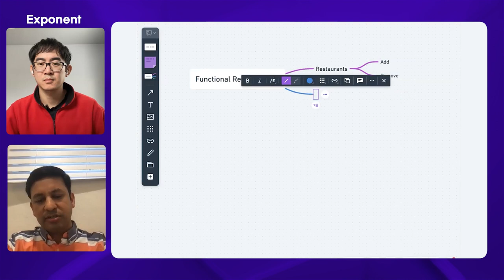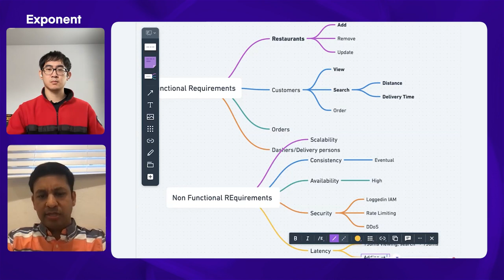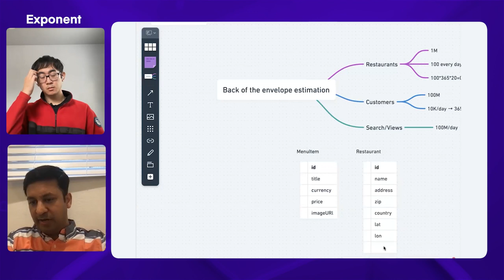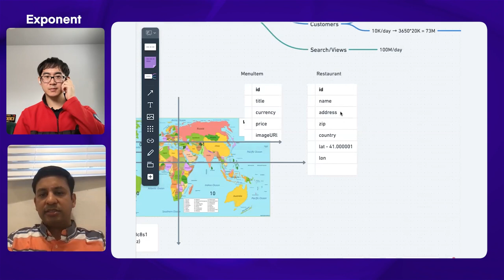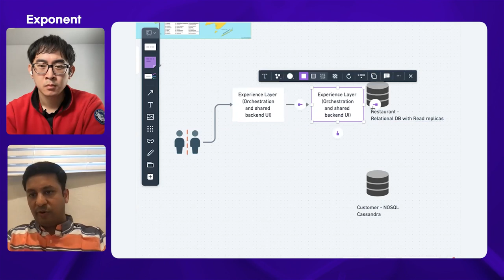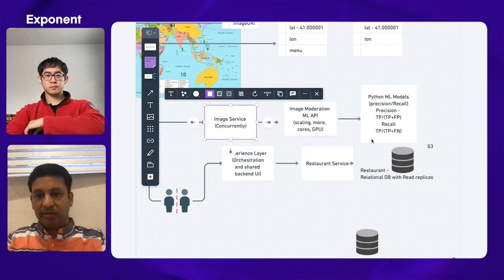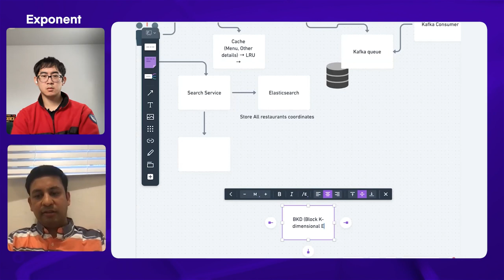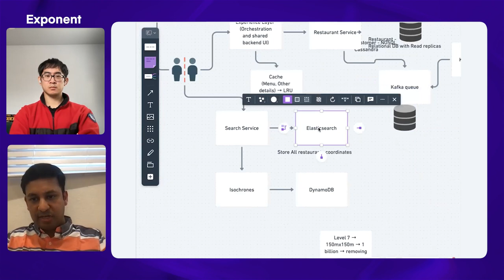System Design Mock Interview: Design Uber Eats (with eBay EM)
Make sure you're interview-ready with Exponent's system design interview prep course

Are you preparing for a system design mock interview? Learn from an engineering manager at eBay as he walks us through designing Uber Eats. Hear his tips and tricks on approaching this type of interview, and get insights into what the interviewer is looking for. Tune in now to get ready for your next system design or engineering manager interview.

Chapters -
00:00 - How do you design Uber Eats?
00:11 - Requirements
02:57 - Non Functional Requirement
06:57 - Back of the envelope estimation
09:14 - Data modeling
18:32 - Design
35:11 - Summary
38:46 - Interview analysis